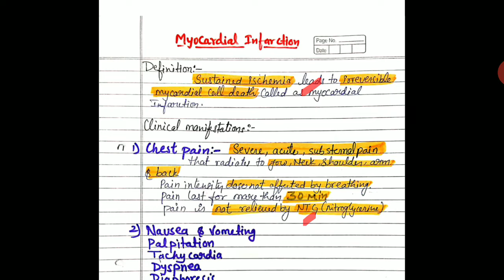Medical surgical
In tgks video viewers will learn about
Myovardial infection, cause, clinical menifestarions, & management..